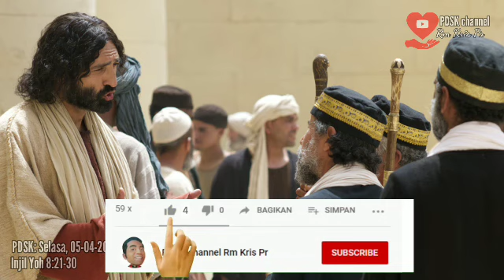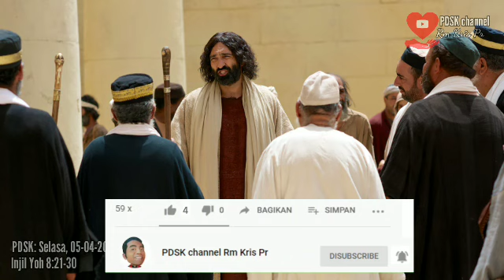Jangan sampai ini terjadi: Mati nggéndhong dosa | Renungan Basa Jawi Yoh 8:21-30 | 05-04-2022